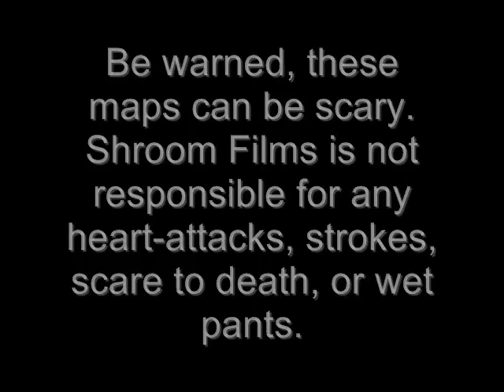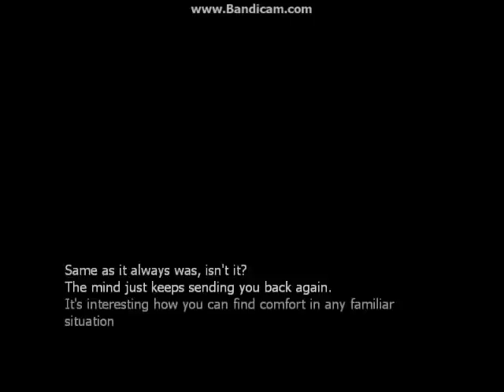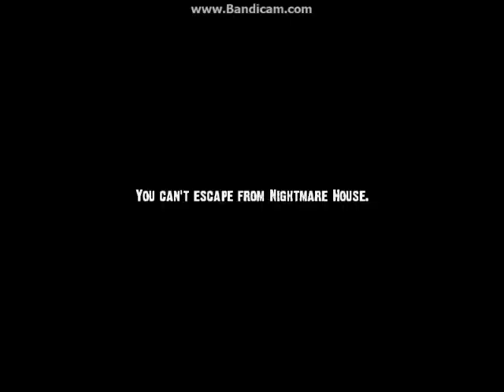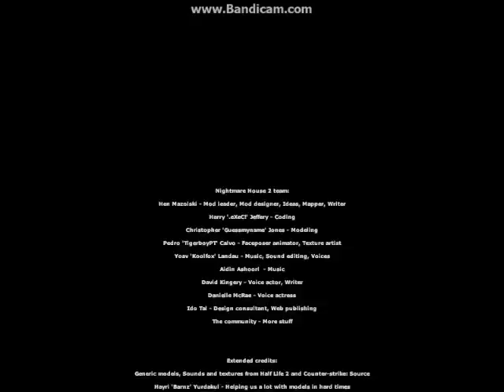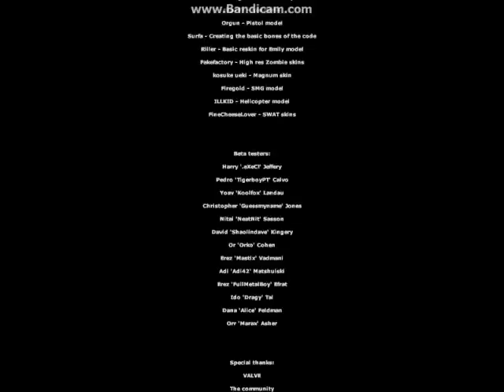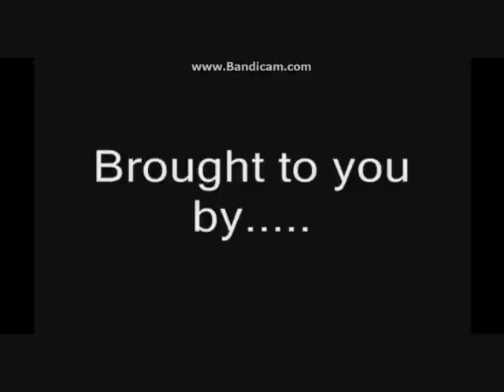Half-Life 2 Complete Mod Walkthrough - Nightmare House 2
Nightmare House is about a guy that goes to a haunted house, and gets paranoid. He ends up going to the hospital, and the paranoia follows him, and the only familiar thing is this ghost girl that keeps following him around. Can he find out the source and escape the Nightmare House?

BTW, if you're wondering where Nightmare House 1 is, the prologue is actually the first one so we're not missing a thing. x3

I expected this mod to be pretty scary. I jumped many times! Some parts I expected, like the elevator scene. I got used to the girl popping out of nowhere during the second level, but the times when the doors started to disappear, rooms getting longer, and rooms getting shorter and vents getting shorter, that was pretty freaky. First time playing this game I never expected anything. I got scared multiple times! Such a fun Halloween that was! Second and third times playing it, I knew what to expect so I didn't get scared really. Set fear aside, this mod also had a fantastic storyline and plot twists! Love the references and easter eggs in the mod. I recommend playing this before watching me do it. :D Warning, you'll most likely get scared. This ain't Slenderman, you won't know what's gonna happen next! Anything can happen!

Rating: 5/5
Difficulty: Normal